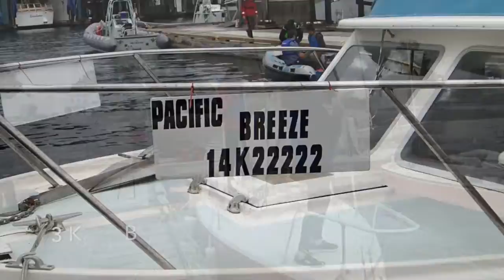Sea Cadet On-The-Water Weekend May 2016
RCSCC Captain Vancouver and RCSCC Admiral RC Waller participated in a joint training weekend at HMCS Discovery.
Sea Cadets is a program for 12-18 year olds that offers a wide variety of challenges and opportunities for leadership development. The two corps features are located in Vancouver and Sooke, BC.

RCSCC Admiral RC Waller: sookeseacadets.ca